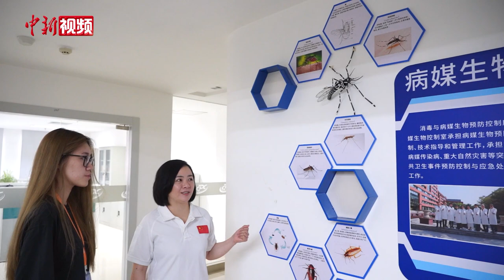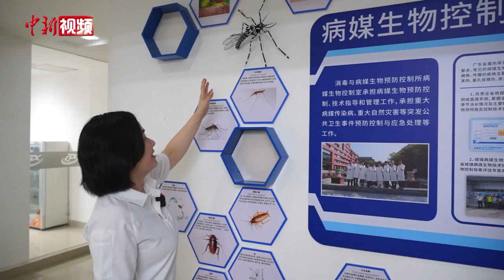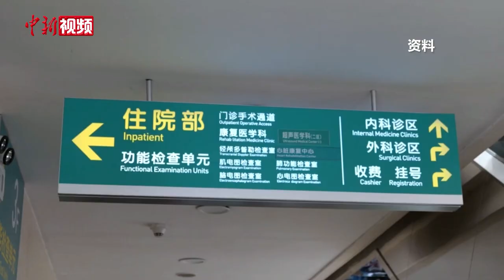【百万庄小课堂】登革热流行季到来 人们应该如何预防？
今年全球多地出现登革热疫情，近日广州市已出现了登革热本地病例。登革热是经伊蚊叮咬传播的一种急性传染病，每年的5月起中国进入登革热流行季，8到10月是发病的高峰期。感染登革热有哪些危害？人们应该如何预防和治疗登革热？记者邀请广东省疾病预防控制中心专家进行解答。